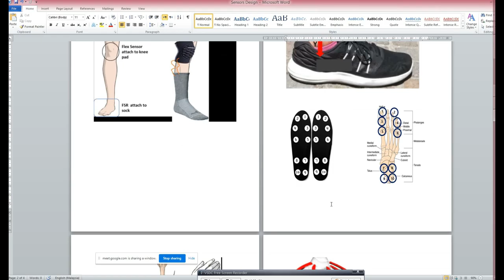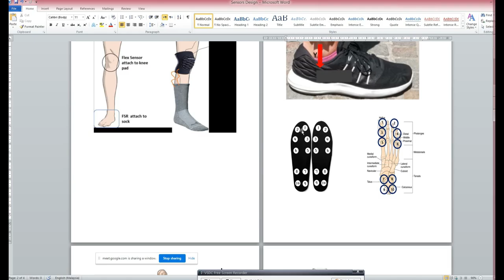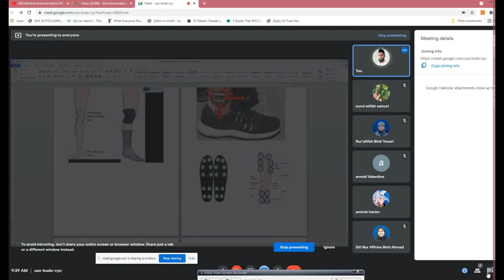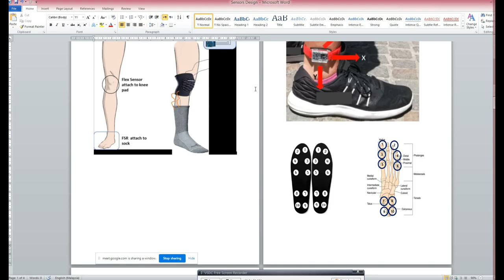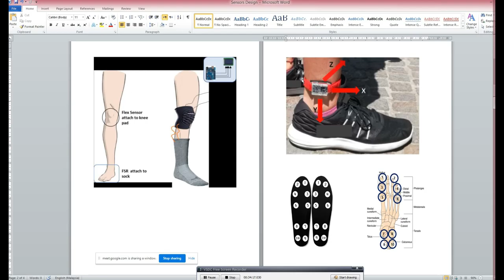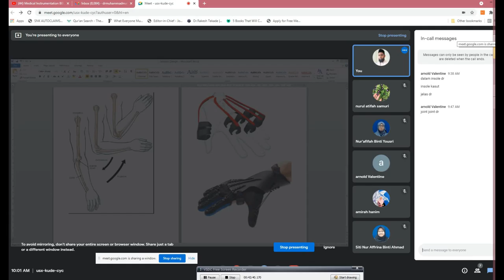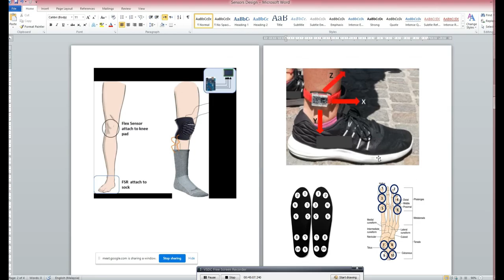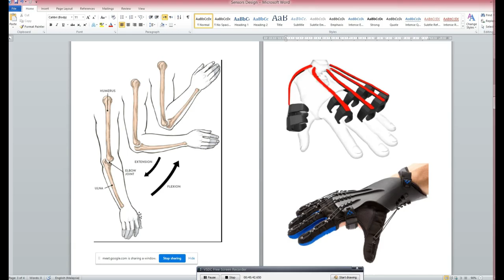MEDICAL INSTRUMENTATION BEU40503 LESSON 7.1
Online Lecture Delivered for UTHM undergraduate students Electronic Engineering specialization in Medical Electronics.

Introductory lecture to this subject.

The subject consists of 6 Chapters.

Chapter 1:  Introduction To Biomedical Engineering.
Chapter 2:  Biomedical Eng. App: Rehabilitation Engineering.
Chapter 3:  Biomedical Eng. App: Instrumentation & Technology.
Chapter 4:  Biomedical Eng.App: Diagnostic.
Chapter 5:  Biomedical Eng.App: Monitoring.